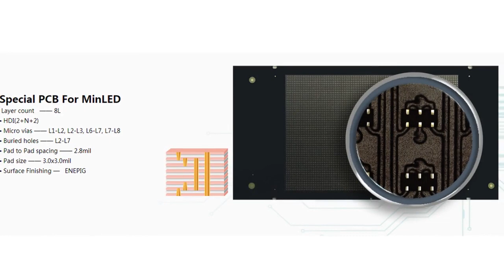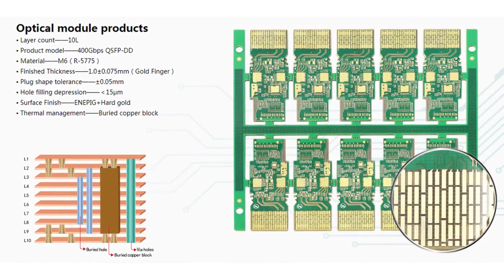typicalvalueofpowerconsumptionofled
Capability of Printed circuit board

Our factory is capable of offering Highly Specialized Precision PCBs, & Large Scale Production. Our factory is a professional quick turn PCB prototyping, PCB Assembly production manufacturer. We have established us as the leading supplier of PCB and PCBA services for our consistent quality and excellent services. The min hole we can do is 0.1mm, the surface treatment of ENIG is usually used in the Automotive, communication and medical such areas. For special circuit boards with higher electromagnetic frequencies. Its various physical properties, accuracy, and technical parameters require very high requirements, and are often used in automotive anti-collision systems, satellite systems, radio systems and other fields.
Camtech PCB has been focusing on the electronic circuits industry for more than 18 years. It has a professional product development and manufacturing technology. Camtech PCB is customer-centric, and it is committed to providing high-quality electronic circuits products. Therefore, it has won a high recognition from worldwide customer, established a long-term and stable strategy cooperation.